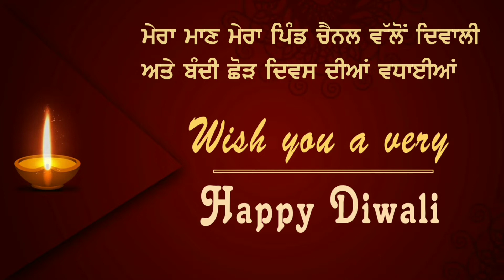Dr.Ashwani Kumar Sen.Medica Officer/Diwali Wishes